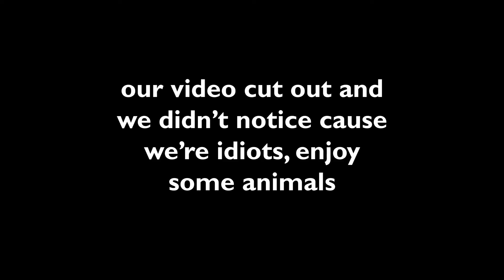Vegas bent us over and spanked us but at least we saw an old man's 🍆 | Sarby Studios #53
Sarby and Zemmy boutta touch pee pees on this podcast so get out the slightly expired hand lotion and your favorite sock and enjoy pt.2 of our vegas trip.